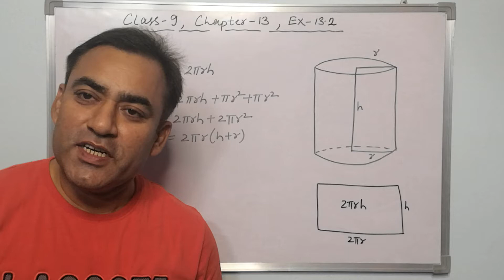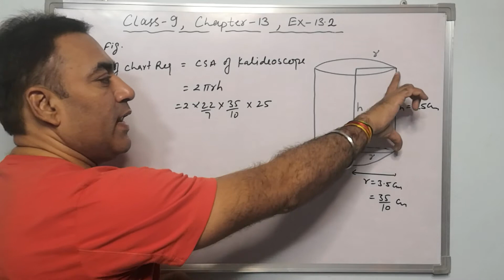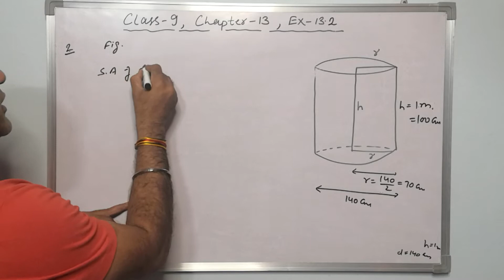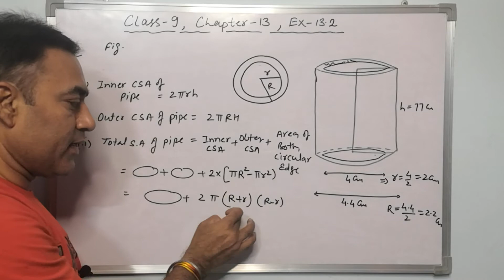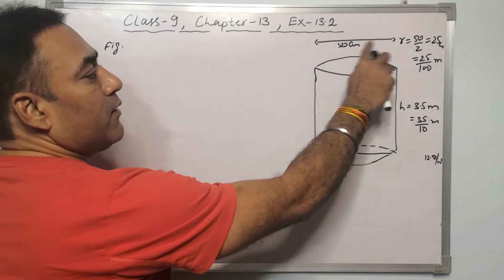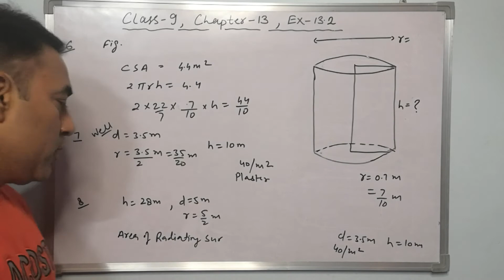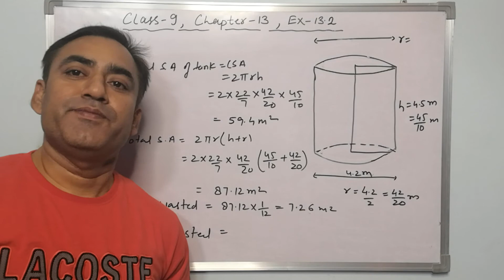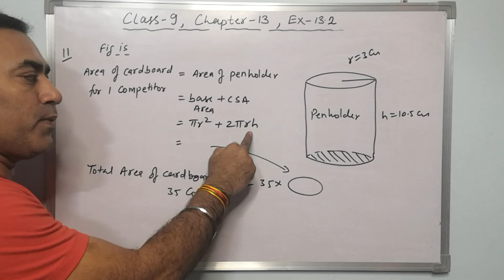Class 9 | Chapter 13 | Exercise 13.2 | SURFACE AREAS & VOLUMES | NCERT | Pie Classes by Sachin Malik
Hello Students

I am Sachin Malik and I welcomes all of you to my educational You Tube Channel
PIE - π CLASSES by SACHIN MALIK

About The Video :
A full explanation of Surface Areas and Volumes Exercise 13.2 with daily life examples

Topics Covered :
1. Surface Areas and Volumes
2. Exercise 13.2
3. Cylinder